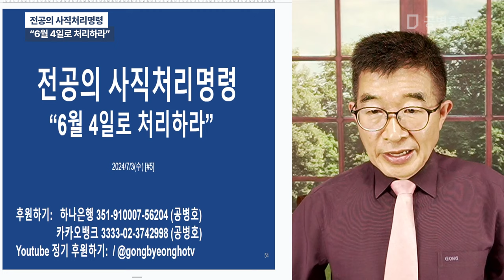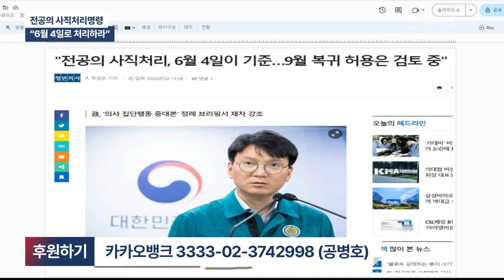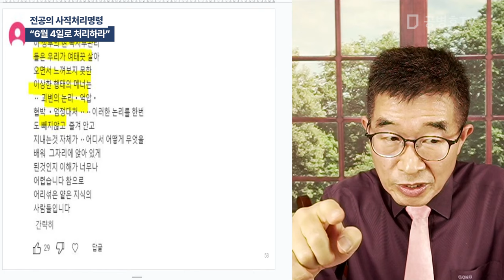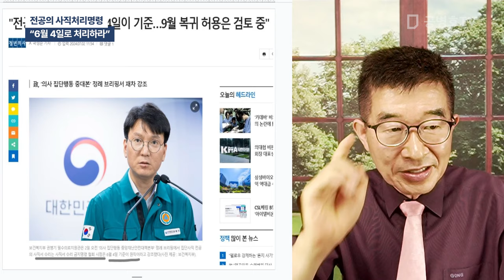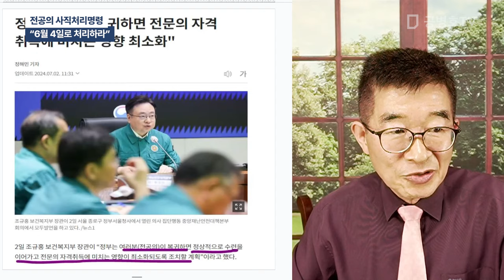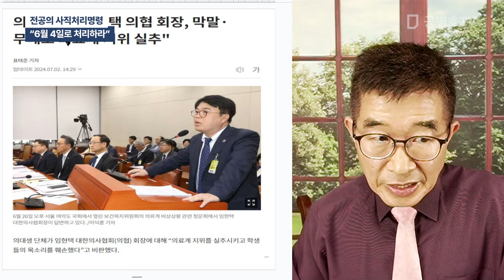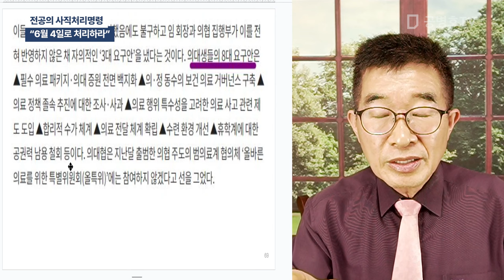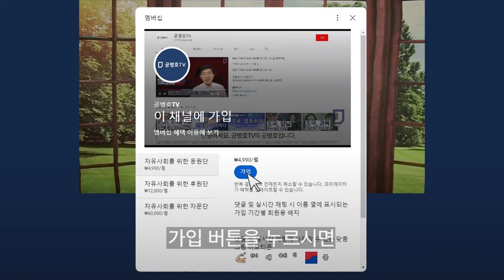전공의 사직처리명령 / "6월 4일로 처리하라"[공병호TV]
Bitcoin : 3MTW849AkP2ftLeSK2teZHMmzLu7Z83s9U